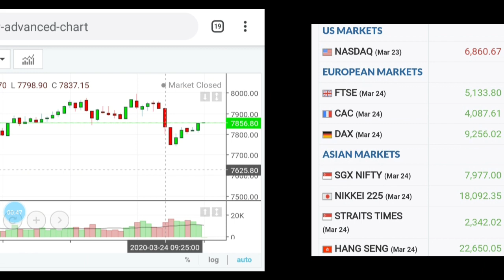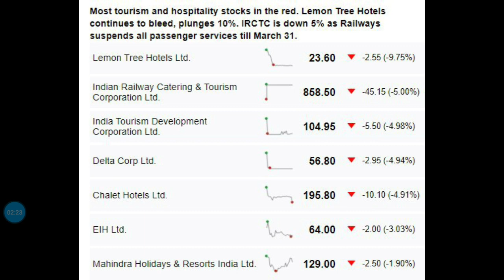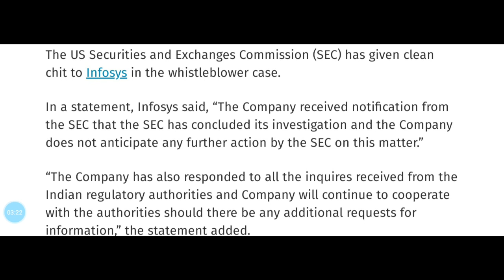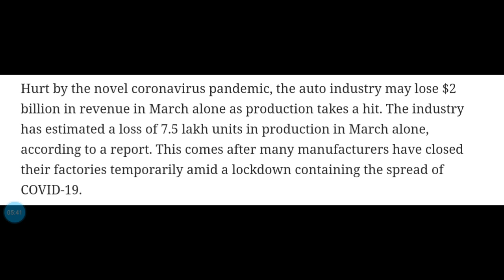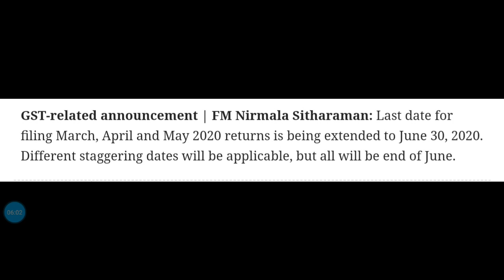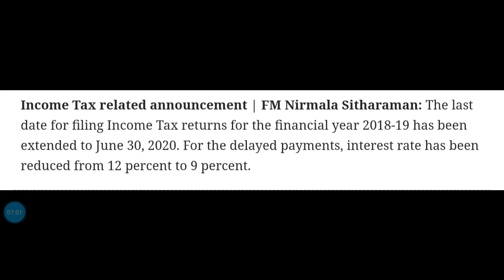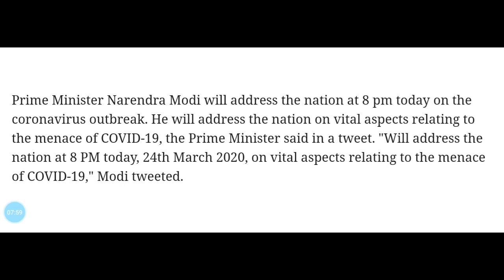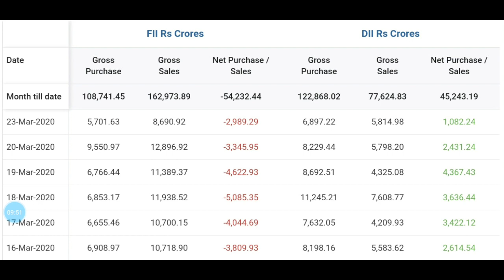Nirmala Sitaraman press meet updates | market updates 24 march | share market malayalam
Market round up 24 March 2020